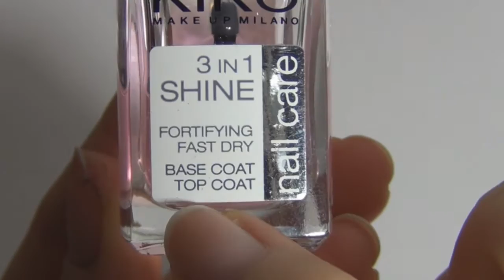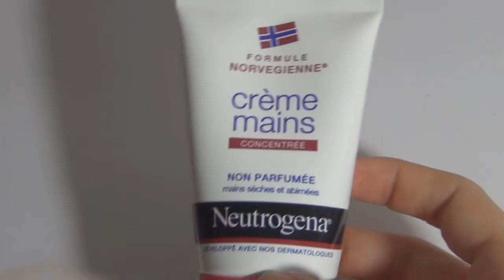My Nail care routine ! / soin des ongles !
On me la demandé, je le fais :D
Une abonnée ma proposé de faire une vidéo sur les soins de mes ongles, j'ai trouvé que c'était une excellente idée donc j'ai fais la vidéo, j'espère qu'elle vous plaira!
Mille bisous!